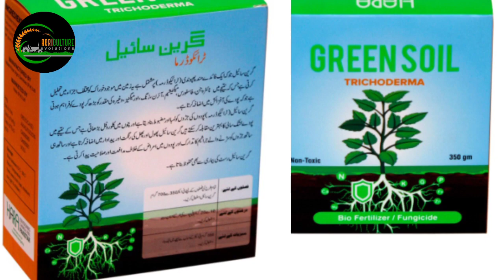How to treat fungus in sesame Crop |Trichoderma uses in Sesame Crop |Tili ki beemari ka control